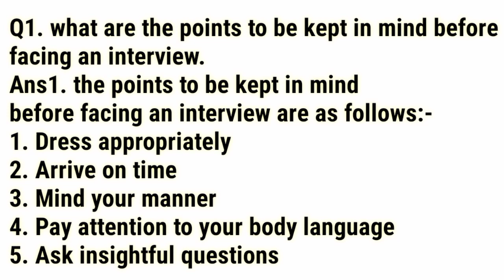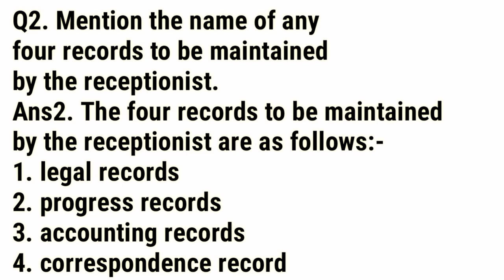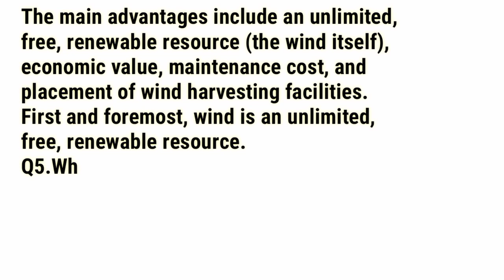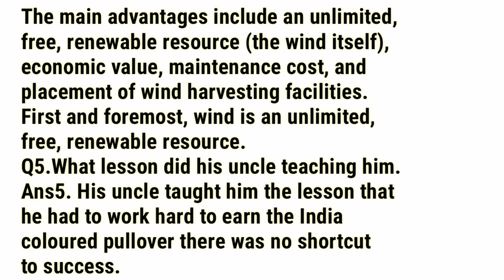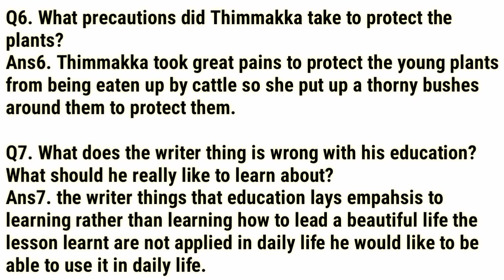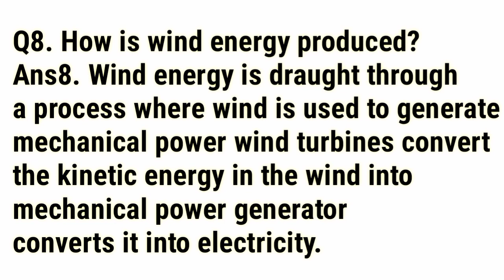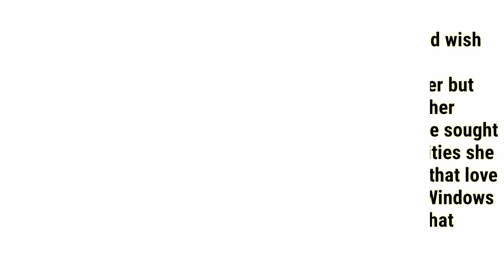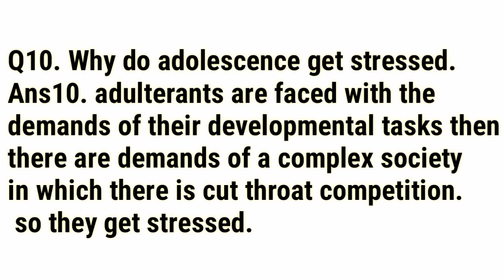NIOS | ENGLISH (302)| EXAM में आने वाले Questions | Class-12th SENIOR SECONDARY | Sehrish Institute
English (302) Most Impotant Questions Class-12th SENIOR SECONDARY

Nios Home Science impotant questions (PART-1) (Class-12th) SENIOR SECONDARY(2021)

I WILL UPLOAD REACTION & VIDEOS ON IT